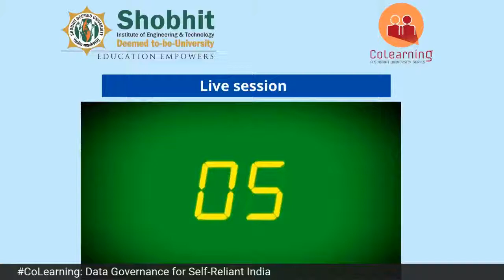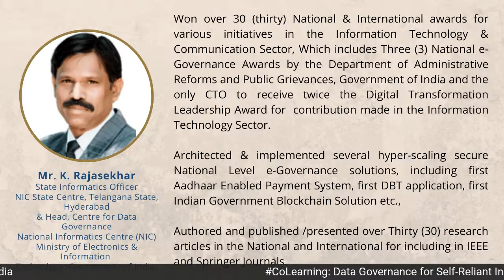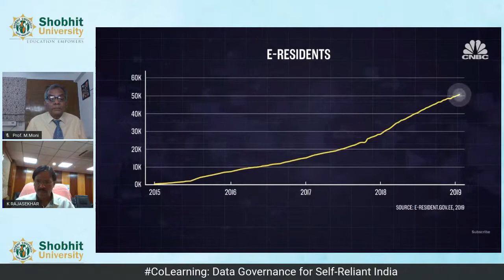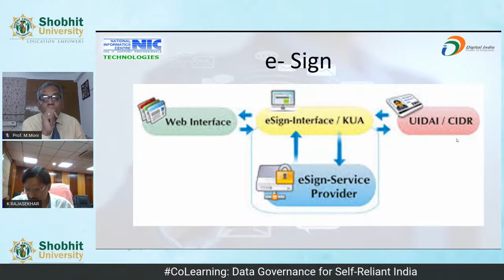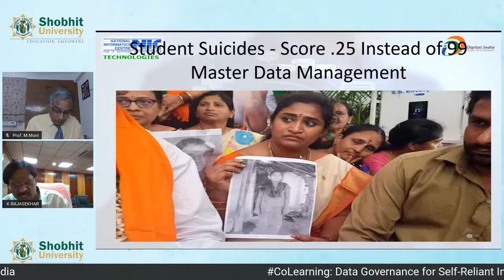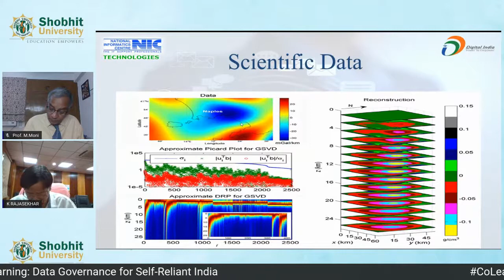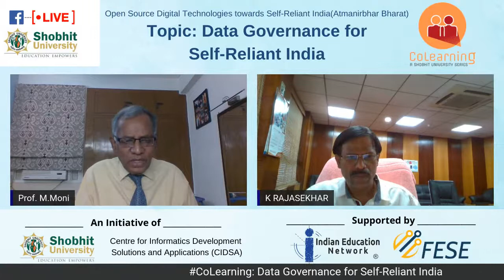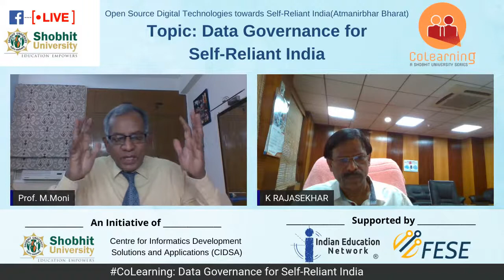CoLearning: Data Governance for Self-Reliant India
Topic: Data Governance for Self-Reliant India
Guest Speaker: Mr. K. Rajasekhar, State Informatics Officer NIC State Centre,, Telangana State, Hyderabad & Head, Centre for Data Governance, National Informatics Centre (NIC), Ministry of Electronics & Information Technology, Government of India.
Moderator: Prof. Moni Madaswamy Professor Emeritus and Chairman (CIDSA) &
Former Director General National Informatics Centre New Delhi